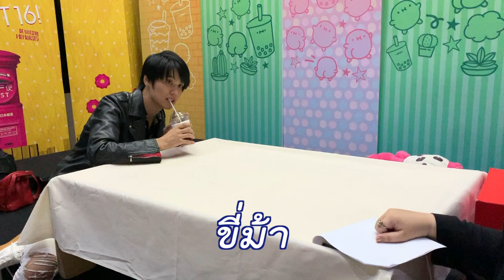ขี่หมา ขี่ม้า ขี้หมา【Riding Horse】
ภาษาไทยยากมาก ผมออกเสียงไม่ได้
タイ語で、馬に乗る、犬に乗る、の発音が激似です。練習してます。
riding horse,riding dog